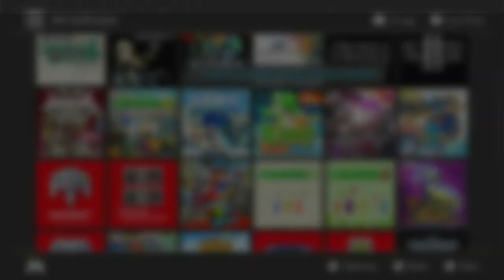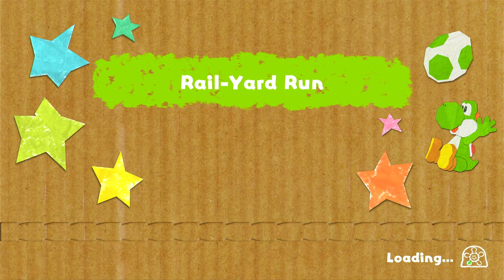Yoshi's Crafted World | Demo Gameplay | No Commentary/Free to Use